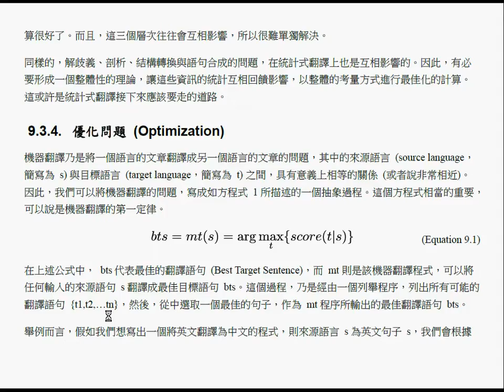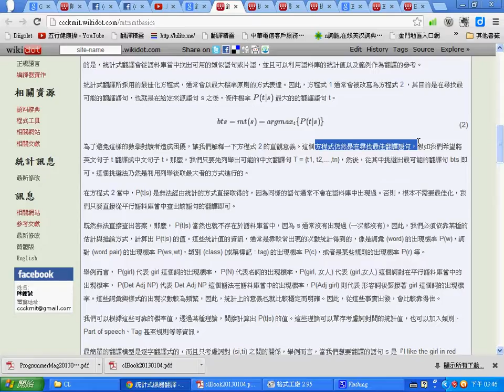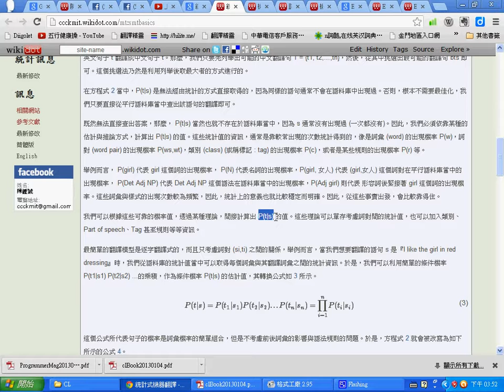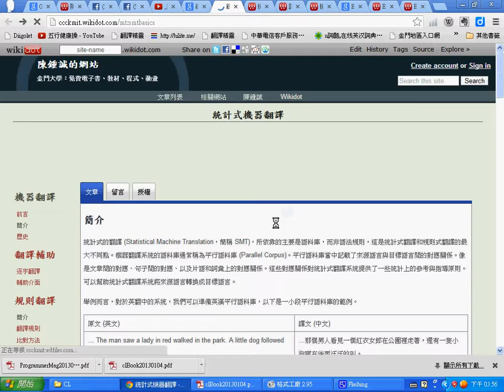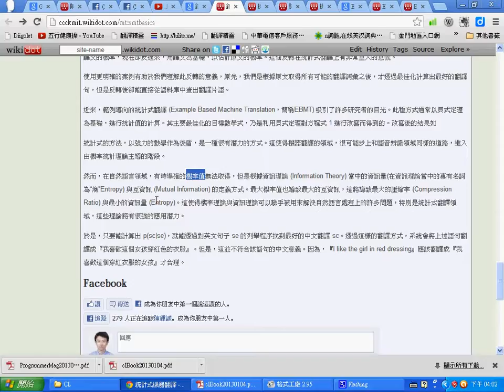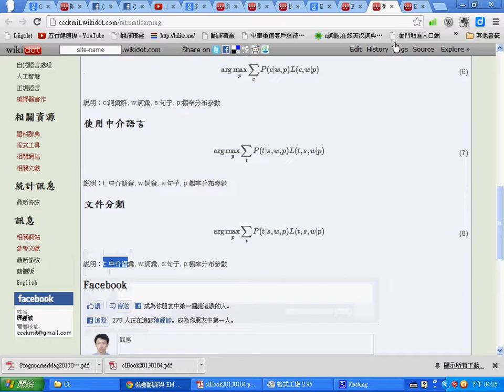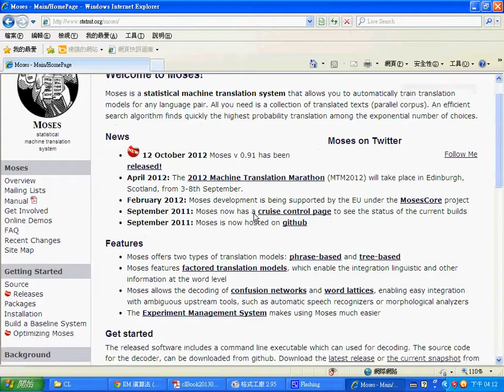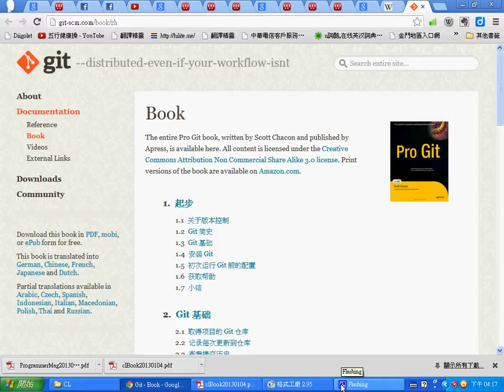語言處理：機器翻譯 (3) -- ClMT3.wmv